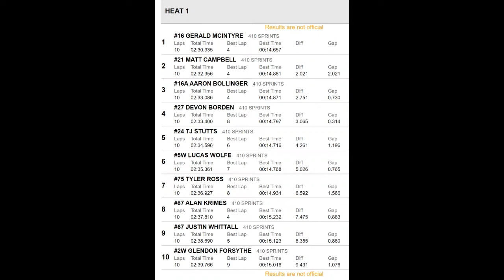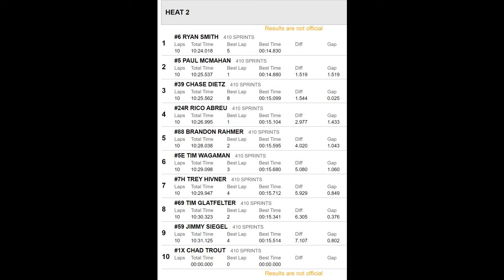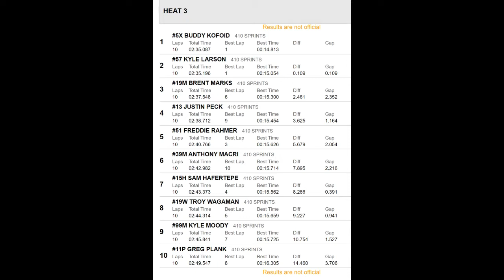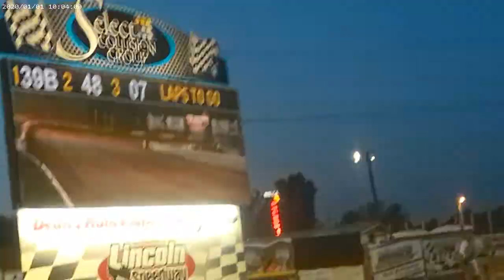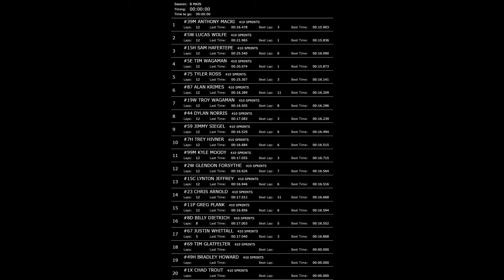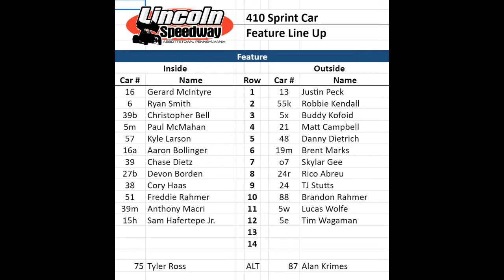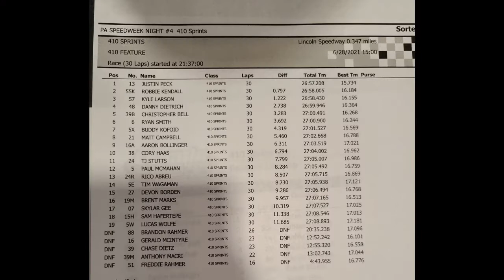Pa Speedweek Night 4 Lincoln Speedway 6-28-21